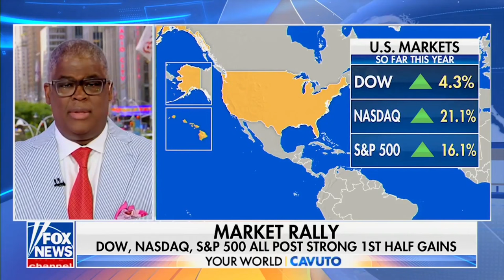David L. Bahnsen on FOX CAVUTO July 4 - The Fed, Labor Markets, Economic Fronts.